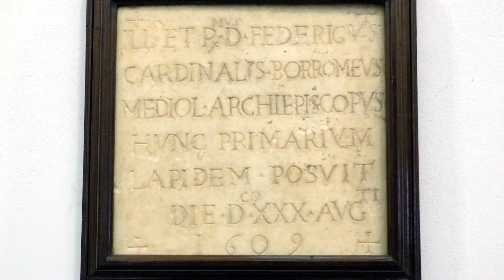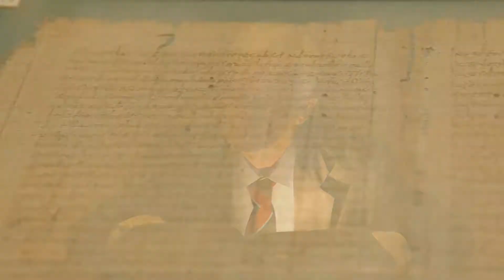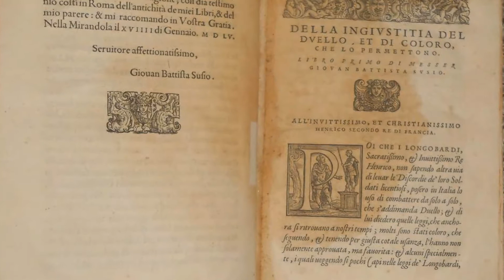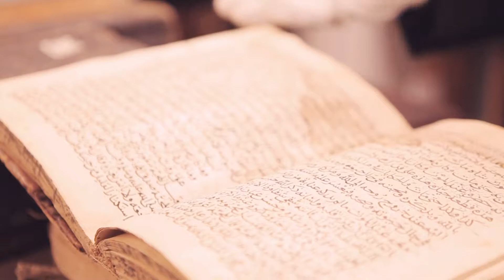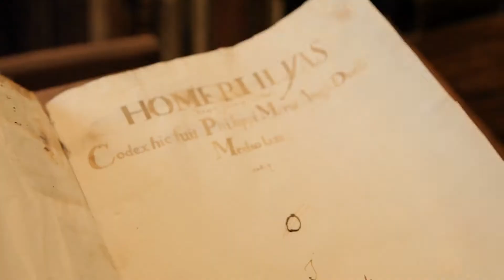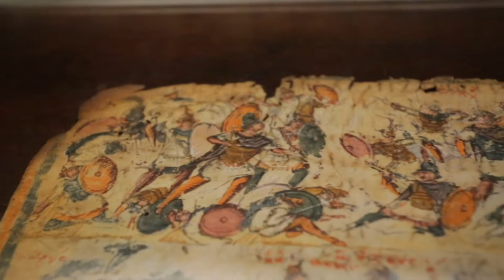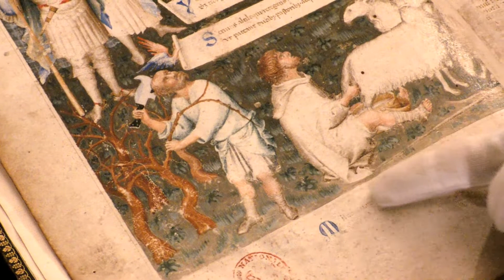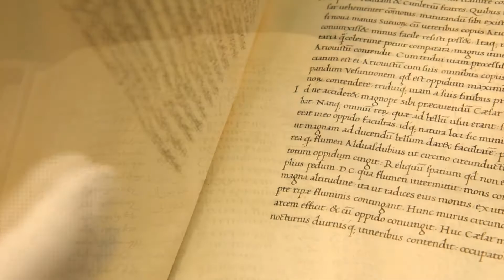Biblioteca Ambrosiana. Italiano